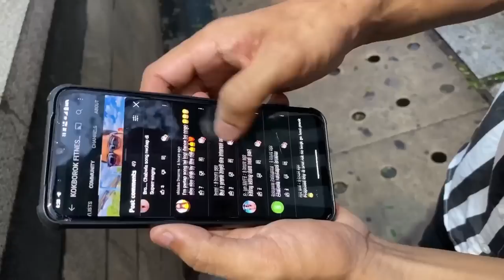kokborok Entertainment Vlog😂 || tiprasa Prank Video🤣 || debbarma Prank At Metro Train🔥